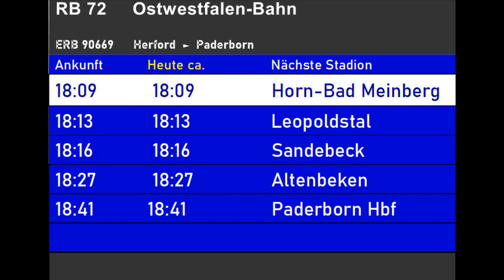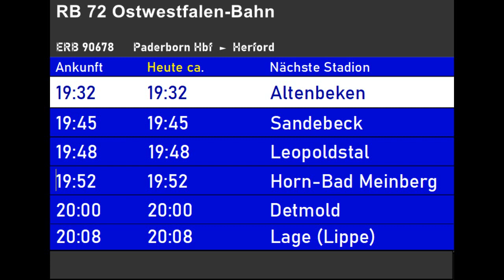[ eurobahn ] RB 72 ( Ostwestfalen-Bahn)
Die Ostwestfalen-Bahn geht von Herford bis Paderborn über Lage (Lippe)

Unternehmen : Keolis eurobahn
Fahrzeug : BR 641 Alstom Lint
Ansagensprecher : Helga Bayertz

Linienverlauf:

- Herford
- Bad Salzuflen
- Schötmar
- Sylbach
- Lage (Lippe)
- Detmold
- Horn-Bad Meinberg
- Leopoldstal
- Sandebeck
- Altenbeken
- Paderborn

Ich wünsche euch ganz viel Spaß beim Anschauen bzw. Anhören!

Nicht vergessen: das hier gezeigte Videomaterial darf ohne meine Erlaubnis nicht weiterverwendet werden.